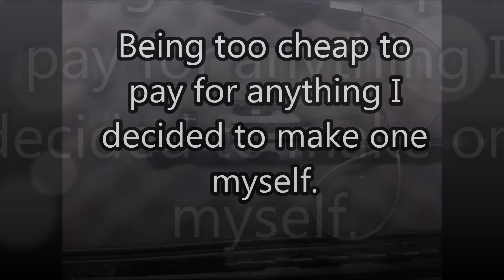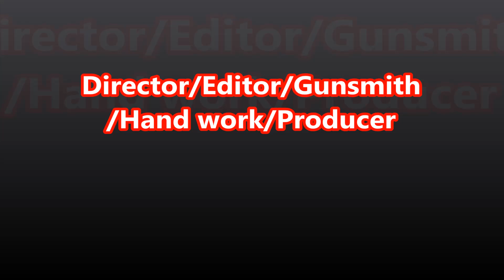Homemade laser bore sighter. DIY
Home made laser boresighting tool. It is made with random materials.